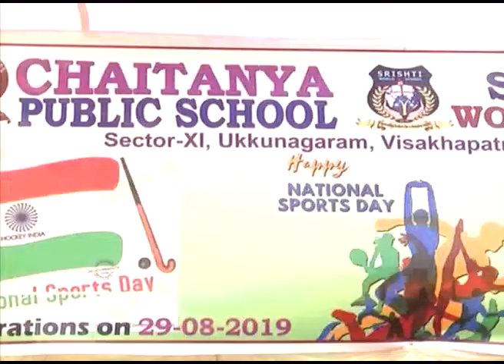National Sports Day 2019 | Srishti World School | Visakhapatnam